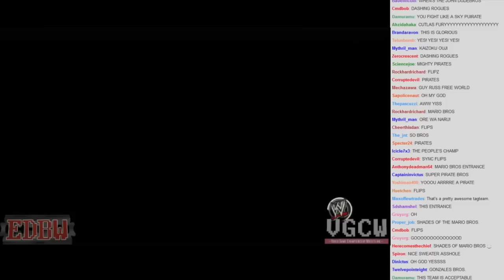EDBW 2014-02-21 - 05 - Tag Team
Thanks to SonicBoyster for the chat recording!
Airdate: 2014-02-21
Stream: live.vgcw.net